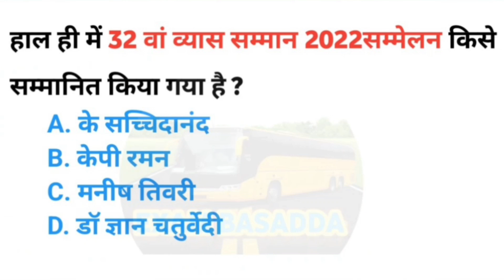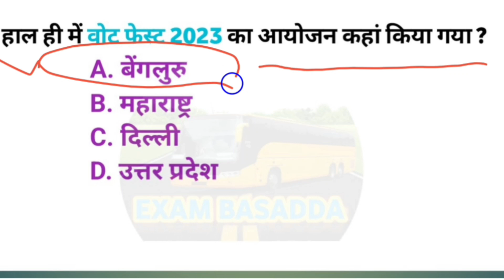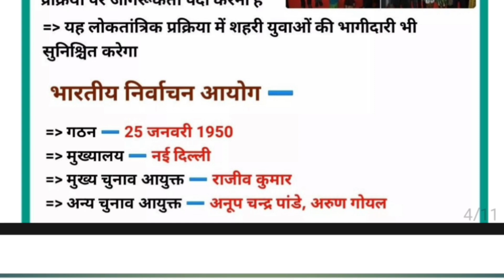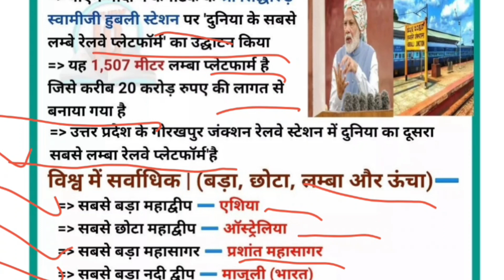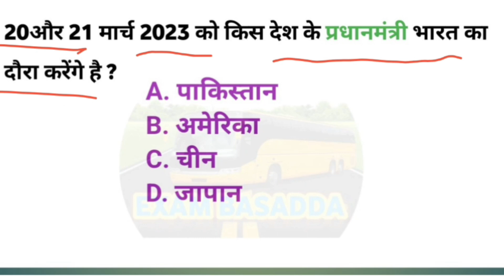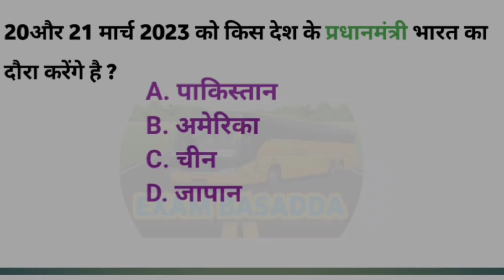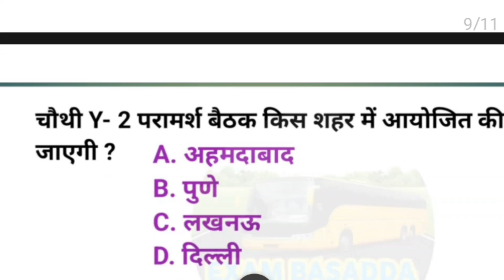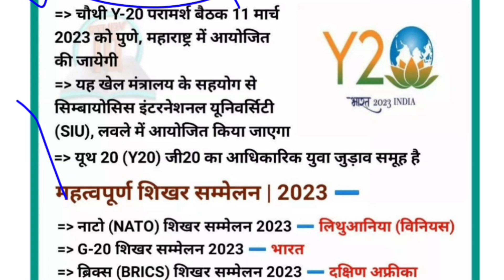16 March 2023 || Current affairs in Hind || Daily Current affairs News|| Exambasadda RJRawat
16 March 2023 || Current affairs in Hindi        || Daily Current affairs News|| Exambasadda RJ